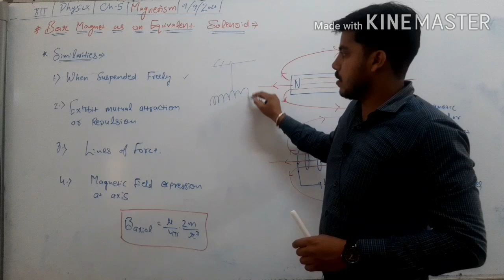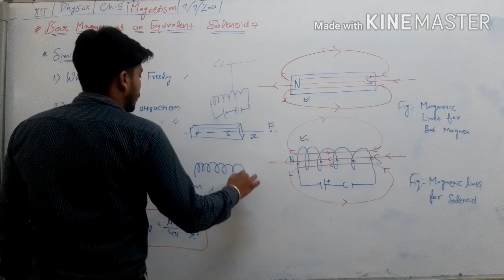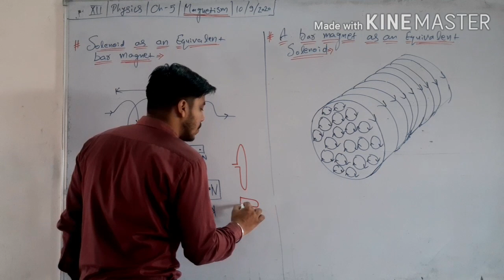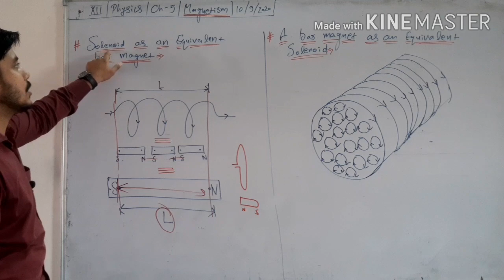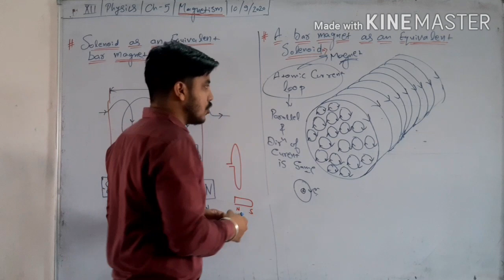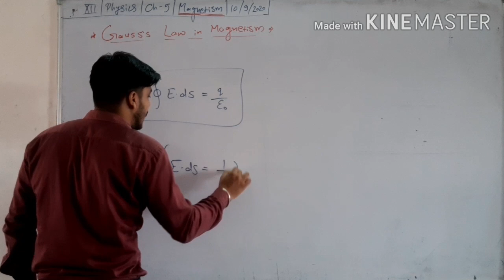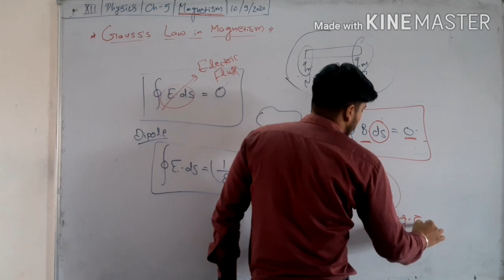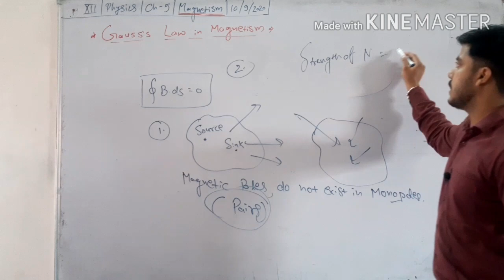XII | Chapter - 5 | Bar Magnetic As An Equivalent To Solenoid | Gauss's Law In Magnetism